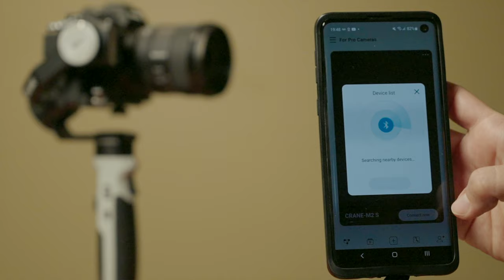Best All in One Gimbal? NEW Zhiyun Crane M2S vs Crane M3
What is the BEST gimbal for GoPro action cameras, smartphones, full-frame cameras, and compact cameras? This video compares several camera stabilizers: the brand new Zhiyun Crane M2S with the original Crane M2 and the new Zhiyun Crane M3.

Zhiyun Crane M2
Zhiyun Crane M2S
Zhiyun Crane M3

▶ CHAPTERS / TIMESTAMPS
0:00 - Intro
1:00 - Zhiyun Crane M2 vs M2S vs M3
2:05 - Common Features
2:51 - Size and Weight
3:10 - Max Payloads
4:44 - Camera Control / Compatibility
6:00 - Battery Life
6:30 - Fill Light
7:07 - Build Quality
8:50 - Uability
9:57 - Price